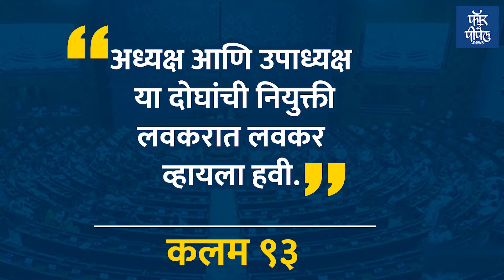विरोधकांचा 'मास्टरप्लॅन' लोकसभा उपाध्यक्ष पदासाठी 'हा' चेहरा ? | Awadhesh Prasad | Lokshabha